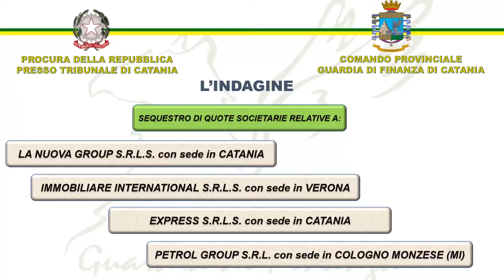Catania, operazione "Follow the money 2"